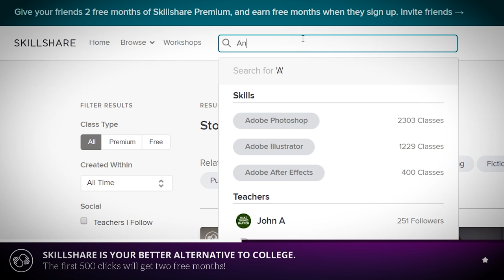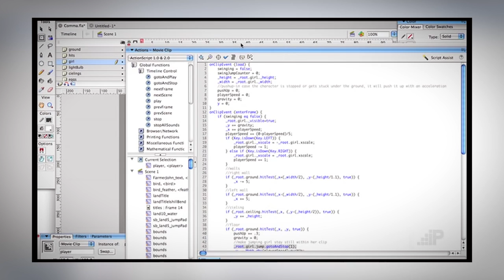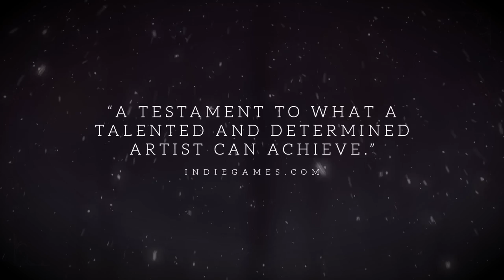Should You Get A Degree In Game Dev? (My Story)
The first 500 people to sign up via my link will get two FREE months of Skillshare Premium